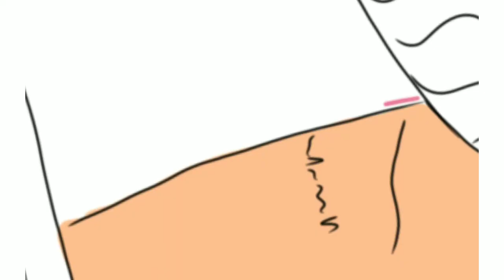How to Paint a Simple Digital Portrait for Beginners! | Easy Step-by-Step Tutorial for Beginners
Hello There!
I am Purbasha, and I like to do some art and stuff.
Nope, no other social media yet, I'm only on YouTube!